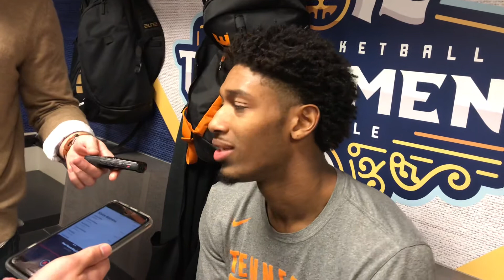Kyle Alexander MSU Postgame (3.15.19)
Kyle talks with media after 83-76 victory over Mississippi State in the SEC Tournament.